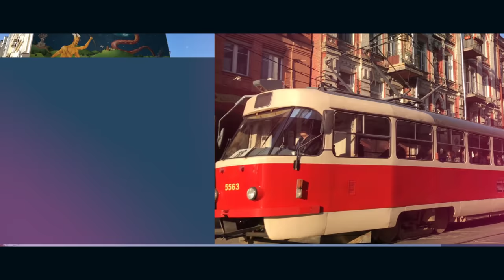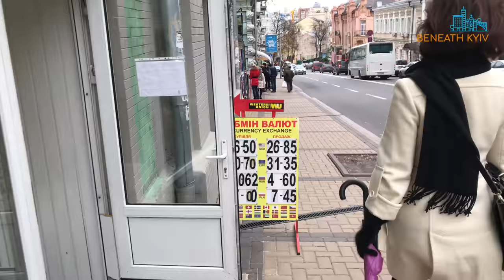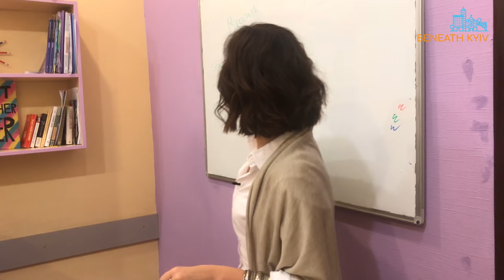Syrian/Ukrainian Refugee Finds Her Place in Kyiv, Ukraine (#4) 🇺🇦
Episode 4 of 5: BENEATH KYIV.  A remarkable story about a woman who left war in Damascus, Syria only to find herself on the doorstep of another war in Donetsk, Ukraine. After moving twice from war zones, she finds herself in Kyiv, her most favorite place of all. More Below↓

FOLLOW ME 📸

MY GEAR 🎥

► SD Cards
► Drone (I use sparingly)
► Hard drives
- Slower/less expensive
► Backpack

NOTE 📝